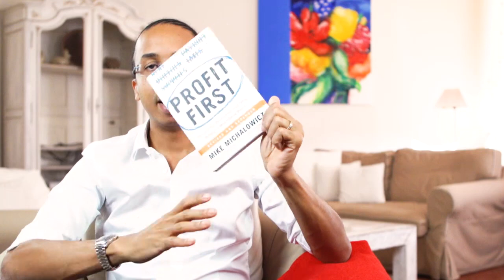Générer ENFIN du bénéfice ! (la méthode PRESQUE évidente)